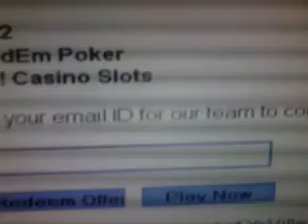Yoville - Please Zynga Do Not Kill Us!